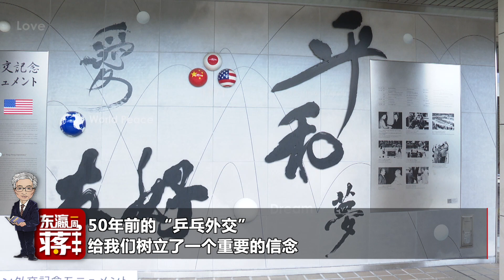【東瀛一周蔣】美國你走偏了！建議拜登好好學學50年前的"乒乓外交"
历史进入到2021年的下半场。 在这样一个百年未遇的历史巨变之年，中、美、日三国都在不约而同的做着同一件事情：2021年4月25日，中美“乒乓外交”50周年纪念活动在北京举行。中国国家副主席王岐山和美国原国务卿基辛格都发表了视频讲话。
站内热门：
1、【白宫義见】白宫记者团百年来首位华文记者，零距离解读美国政治
2、【环球叶问】美女评论员章一叶，从政治学、社会学、传播学等视角，解读国际热点。
shorturl.at/orAFP
3、【砚青吃瓜】美女评论员陈砚青，以国际关系和新闻专业主义，高举吃瓜旗帜，解构国际热点故事
shorturl.at/mnpLP
4、【环球数说】美女评论员娄佳，带你看数字呈现的新闻，还有数字背后的新闻，有点儿意思
shorturl.at/uBD39
5、【东瀛一周蒋】资深媒体人蒋丰，在日本聊日本，“精致”解读日本政治生活
shorturl.at/xMSW0
6、【大咖说】中国顶尖国际关系学者的真知灼见。牛掰是有道理的
shorturl.at/tFL39
7、【交叉点评】追热点、涨知识，看了不后悔
shorturl.at/tER16
8、【环球交叉点】40分钟国际时政深度访谈，顶级水准、干货满满
shorturl.at/mBDVY
优质拍档：
【ShanghaiEye魔都眼】
shorturl.at/mpv04
官方网站：
您还可以在下面这些地方找到我们：
微信公众号：环球交叉点 (smgcrossover)
微信视频号：环球交叉点
头条号：Knews环球交叉点、Knews交叉点评
西瓜视频：Knews环球交叉点、Knews交叉点评
企鹅号：交叉点看
抖音：环球交叉点